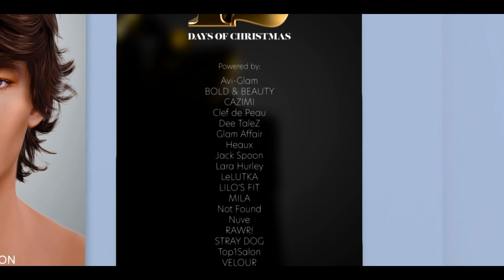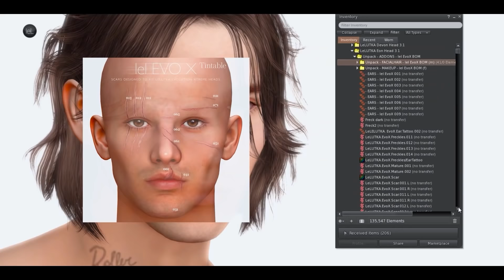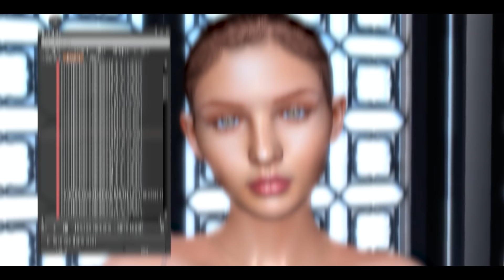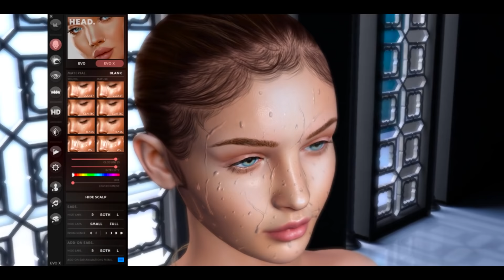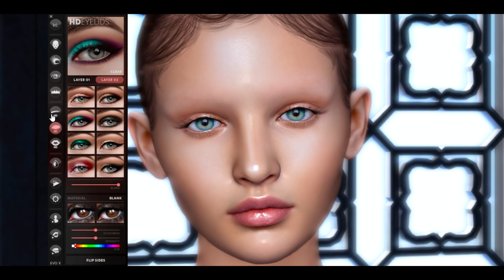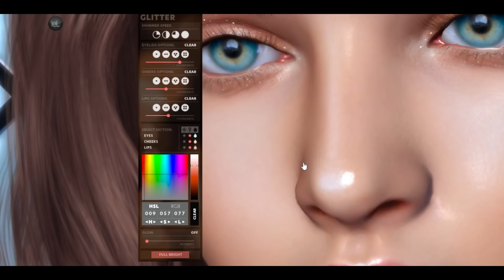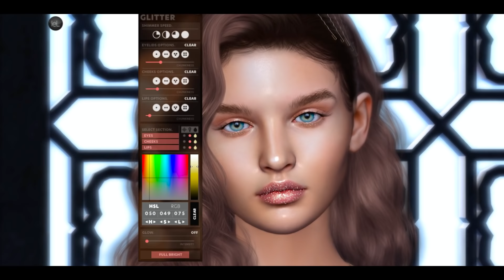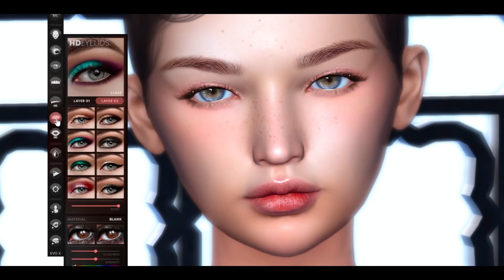FREE LELUTKA HEAD Second Life Christmas FREE GIFT 2021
►Landmarks on video description◄ / Unboxing Free gifts FREE LELUTKA Head for everyone until Dec 24th ♥ :D Merry Christmas Free head Kaya and Logan plus several Free gifts from amazing designers. CABEZA GRATIS Lelutka para todos hasta el 24 de Diciembre. Extra info

Join Lelutka group to claim your gift /No olviden unirse al grupo de Lelutka para tomar el regalo:
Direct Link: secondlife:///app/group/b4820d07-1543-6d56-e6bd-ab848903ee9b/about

LELUTKA FREE HEADS NOT AT MAINSTORE (El regalo no estará en la tienda)
SIM 1:

FREE GIFTS From Collab. Designers:
 Check Lelutka Flickr post or Get it from the Sim :) clicking the vendor